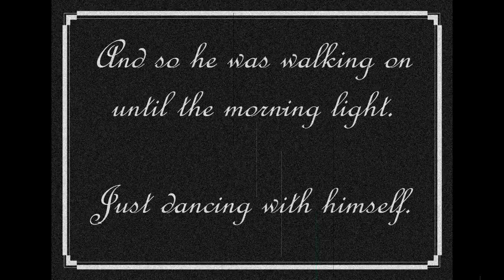Glycksbringer - Dancing With Myself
Wir haben es schon wieder getan ... diesmal geht's wieder amtlich fonky nach vorne. Dies ist eine eindeutige Attacke auf eure äußeren Körperteile ... liebe Freunde, schüttelt gefälligst Arme und Beine zum Groove!
... und natürlich wie immer: listen and enjoy!

Jörg Kuhlmann - Vocals & Keys
Michael Hopka - Guitars
Christian Weiss - Bass
Thorsten Hannig - Drums

Mix & Master: Mark Ziemann
Music & Lyrics: Jörg Kuhlmann